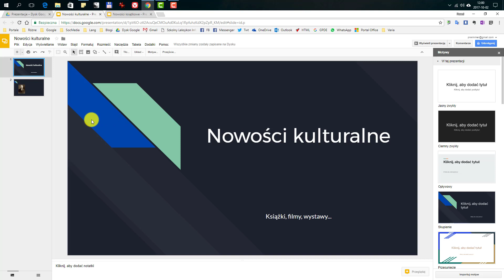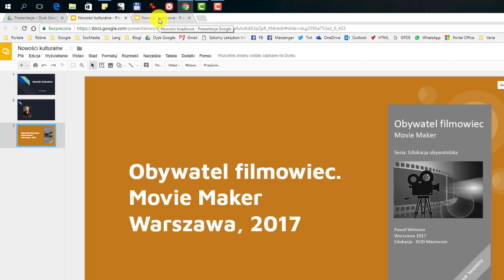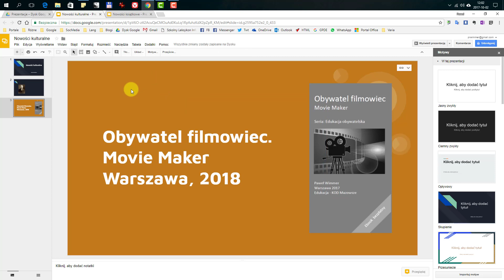Prezentacje Google - Łączenie slajdów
Opis techniki pożyczania slajdów z jednej prezentacji do drugiej i synchronizacji zawartości obu prezentacji.